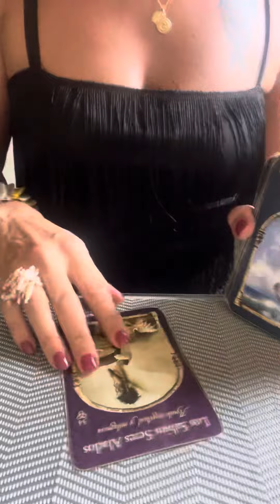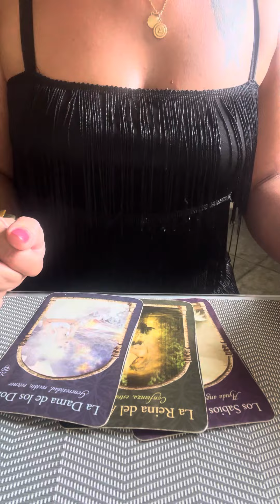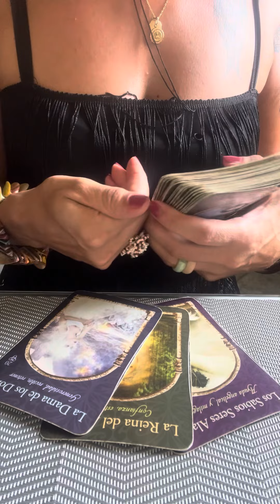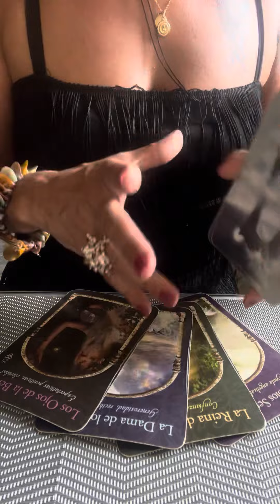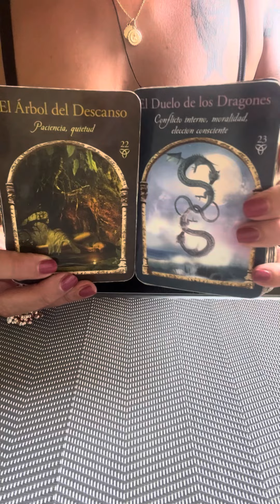🥳STEINBOCK WOCHENHOROSKOP 16.10.-22.10.2023🥳KLÄRUNGSBEDARF👍🏽Tarot Horoskop Steinbock🌟Botschaft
Aleyna